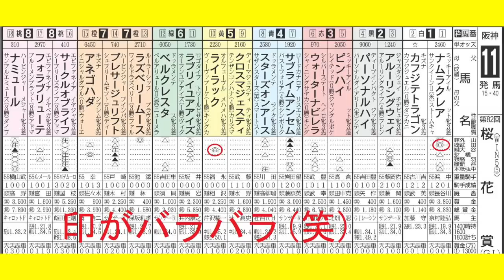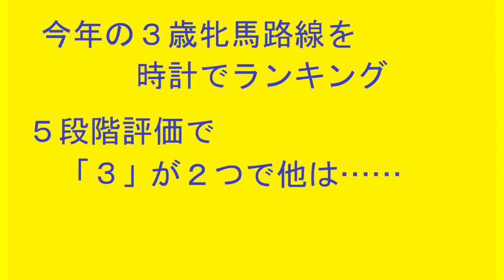第83回桜花賞（4/10・阪神11レース・GⅠ）【日刊ゲンダイ競馬予想】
いよいよ2022年の3歳クラシックがスタート。牝馬1冠目の桜花賞を武田と大谷が占う！

　◆「日刊ゲンダイ競馬」はこちら。